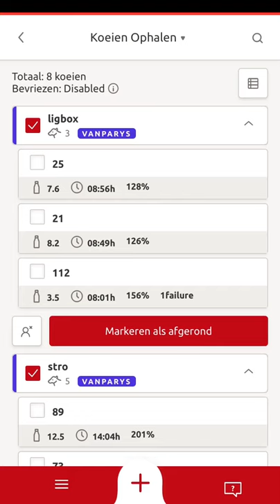Lely Horizon tip - Koeien ophalen